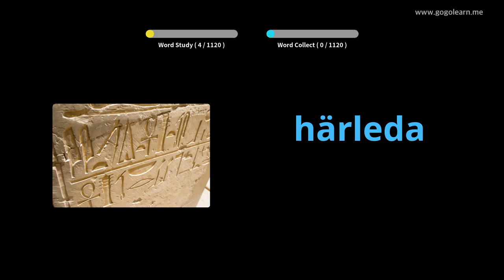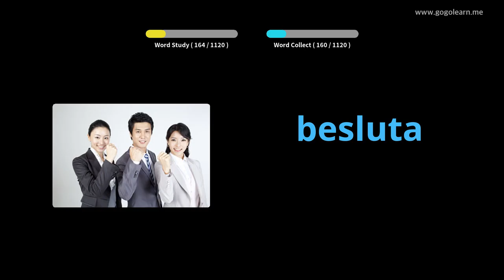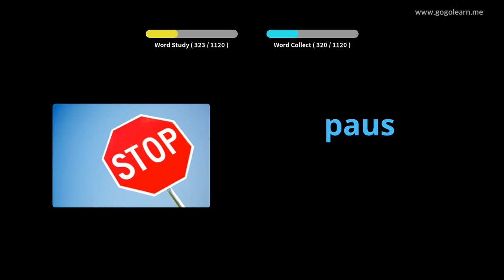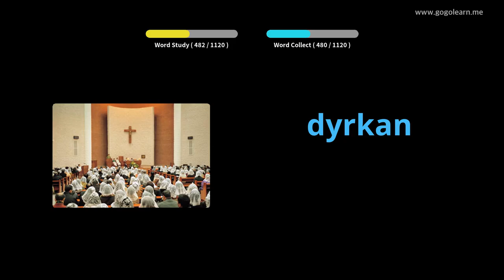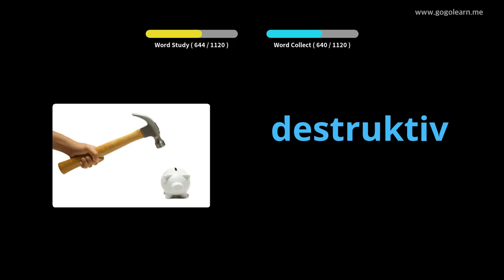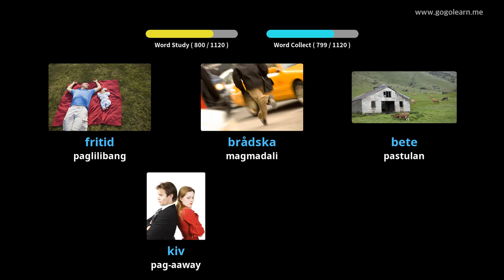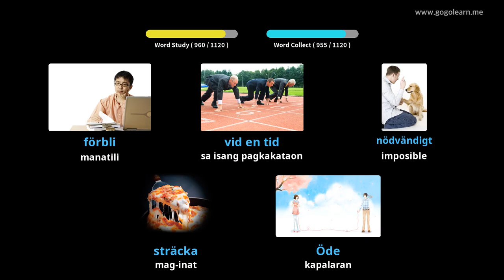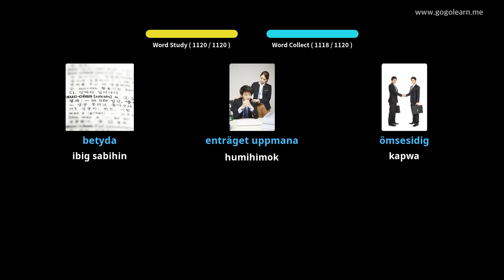Estudyante ng Talasalitaan sa Talasalitaan | Golearn